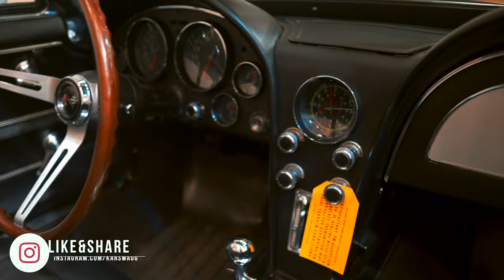1967 Stingray Kar Swagg Automobile Gem Classic Cars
Beautiful Blue 1962 Stingray - Mint Condition - Collector Edition - Car with a delightful sexy Swagg.